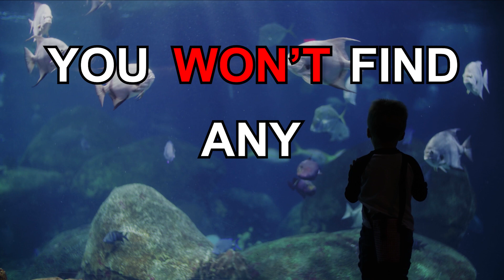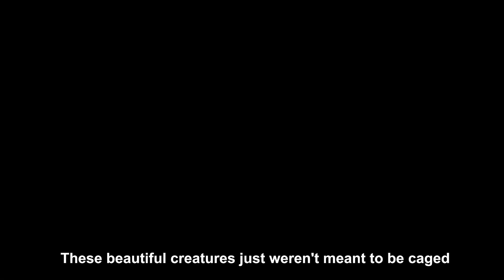Why No Aquarium In the World Has a Great White Shark? | Reason Why They Dies in the Aquarium | 2020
When it comes to famous and fierce fishes, nothing captures the imagination like the great white shark and yes we know about the great whites are more than just little fish. But if you were to jump up right now and head to your local zoo or aquarium, you won't find any great white sharks. So, why is it that no aquarium in the world houses these incredible predators? Stick with us and let's find out the reason why.

1. They are expensive
- Let's start with just how much having a great white shark in your tank would cost. Great white shark can only tolerate saltwater, mimicking the ocean water composition is nearly impossible and it could be incredibly expensive for aquariums. Additionally, they will kill and eat all other creatures in their tanks. Aquariums must constantly replenish their tanks with food. However, as predators, great white sharks are natural hunters, and they need an exciting hunt to survive. They refuse to be fed by humans, causing them to either starve to death or be released into the wild.

2. Respiratory problems
- Have you ever heard of a shark that has to move constantly to survive? Most species can pump water out simply by opening or closing their mouths, but not the great white shark. To breathe, they need a constant flow of water through their gills. In the aquarium, sharks can't move freely. That's why when they run out of space in the tank, they choke to death from a lack of oxygen.

3. Depression
- Great white shark are open ocean fish and cannot be confined. They can swim about 50 miles per day. This exercise and freedom is essential to their contentment. They get depressed in captivity. Great White Sharks that are kept within tanks are known for running into the glass walls, often repeatedly. It has also been noted that they became more aggressive in their depressed state. Believe it or not, depression and shock can end up being the largest predatory fish in the ocean.

Animals Vision: How the Sea Animals See the world | Best Vision of Animals | MOST INCREDIBLE EYES